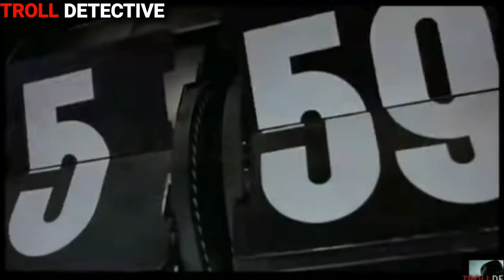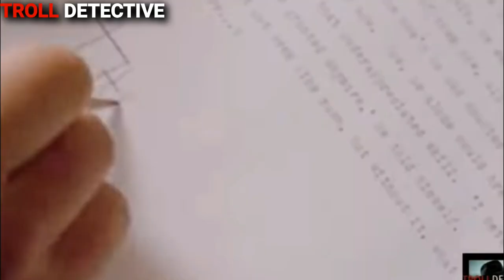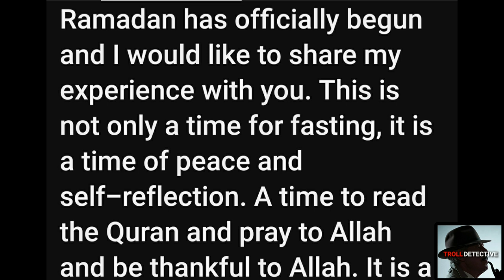FOODIE BEAUTY TRAILER TRANSITION 🤣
Foodie Beauty and Salah Trailer Transition